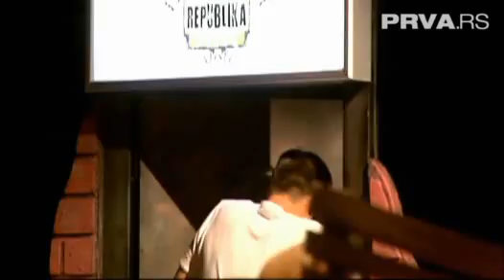Prva Srpska Televizija Fajront republika Gosti Republikanci integralno3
Fajront In Humoriam